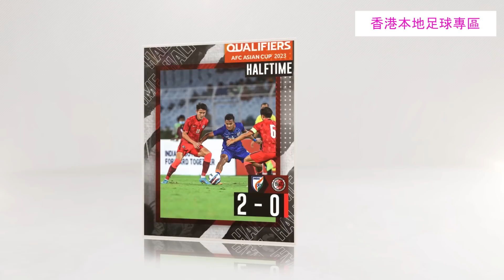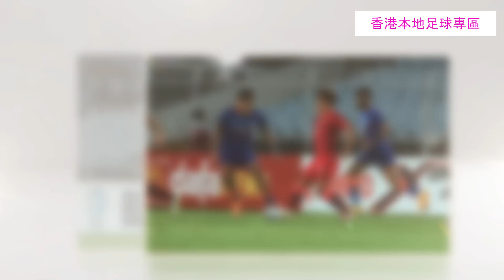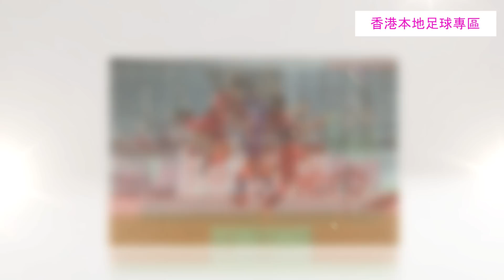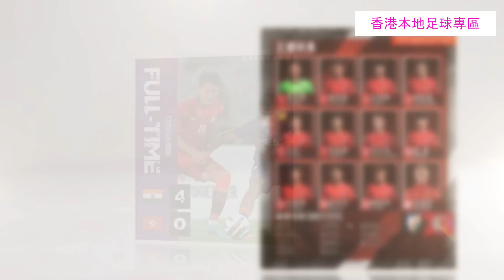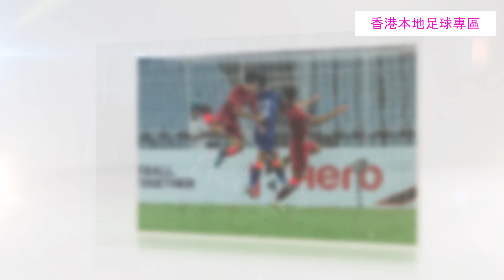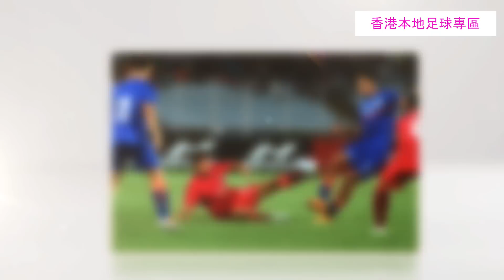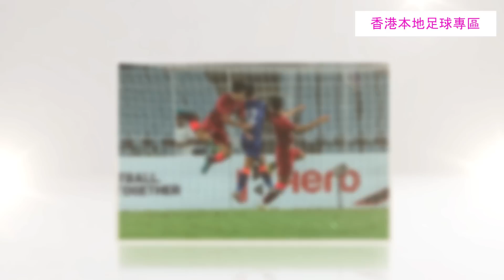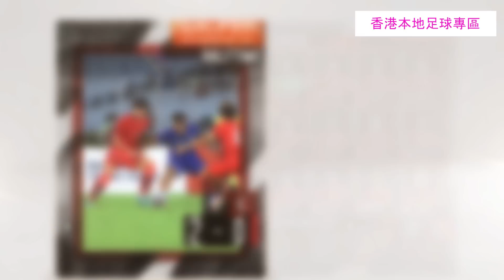Fai for 本地波 EP80 - 事隔54年 港隊勇闖 亞洲盃決賽週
MC : FAI FAI ,  Billy, Ringo